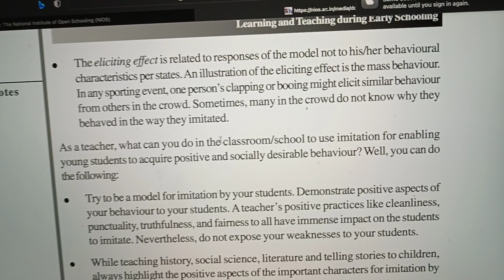key words nios important dsssb kvsprt .for more such key words subscribe n comment 👇